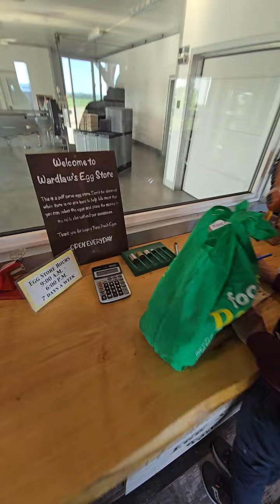Магазин без продавца, яйца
Меня зовут Алексей, я переехал в Канаду из Одессы. Моя иммиграция заняла около 9 месяцев до получения визы и приезда в Канаду. С начала я переехал в Канаду, Торонто сам, а потом иммигрировал всей семьёй. Все даты нашей эмиграции вы можете найти в описании канала или в первом видео